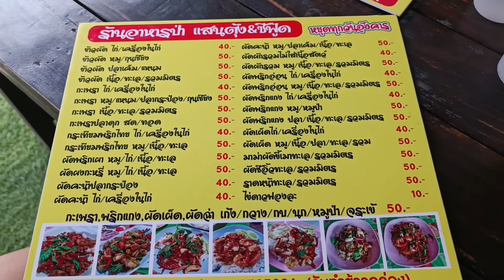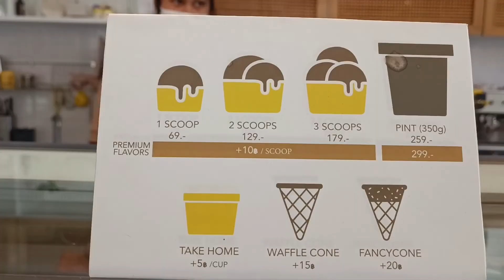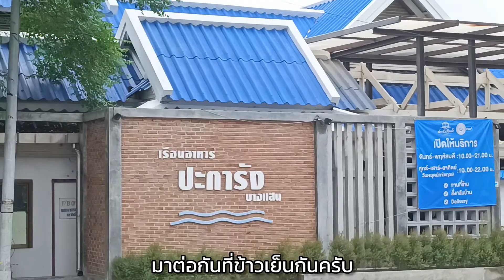วันเดย์ทริปชลบุรี EP 47